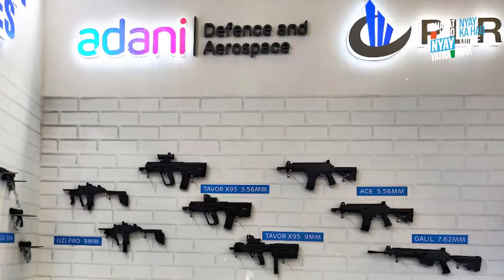2 लाख युवाओं को न्याय दिलाएंगे Rahul Gandhi | अग्निवीर से भविष्य बर्बाद | राष्ट्रपति को लिखी चिट्ठी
2 लाख युवाओं को न्याय दिलाएंगे Rahul Gandhi | अग्निवीर से भविष्य बर्बाद | राष्ट्रपति को लिखी चिट्ठी